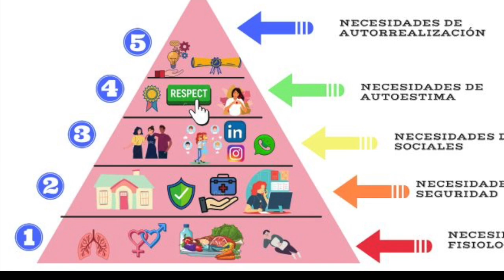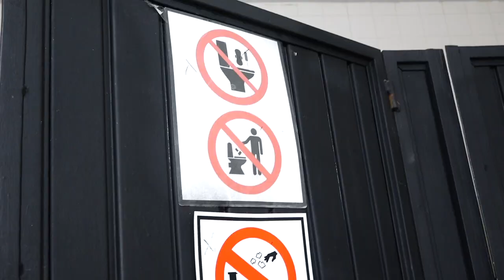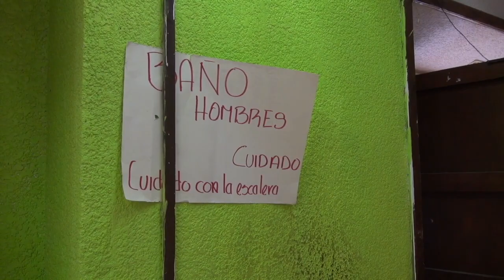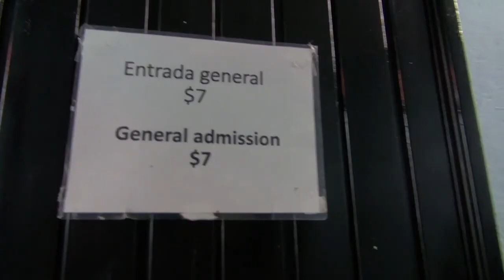Cobro en los baños públicos atenta contra derechos básicos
El cobro en los baños públicos atenta contra derechos básicos y la estabilidad emocional de las personas: el negociazo de algunos representa un perjuicio psicológico y económico para la inmensa mayoría